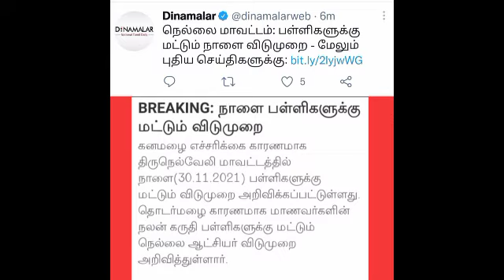TN Heavy Rain school, Colleges today leave Updates|கனமழை பள்ளி,கல்லூரிகளுக்கு இன்று விடுமுறை